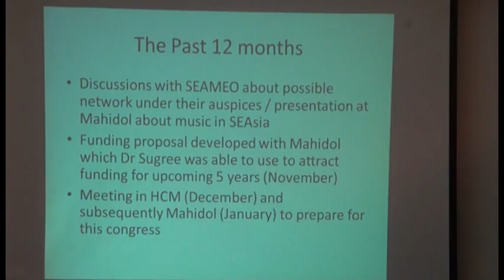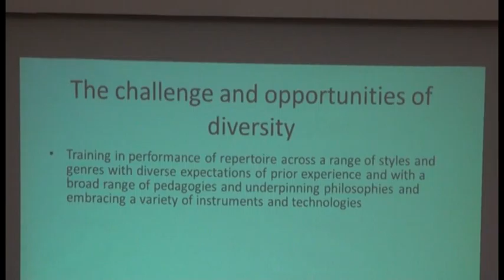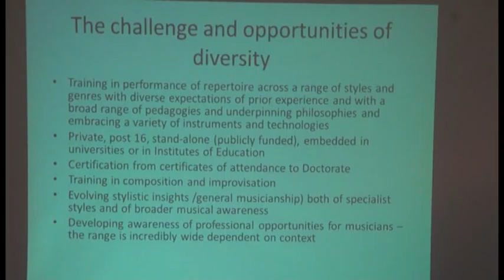SEADOM Association Meeting 2013 1/4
SEADOM: An association of institutions in Southeast Asia involved in professional music training.

SEADOM CONGRESS_22-24 March 2013
Ho Chi Minh City Conservatory
(HCMC,_Vietnam)